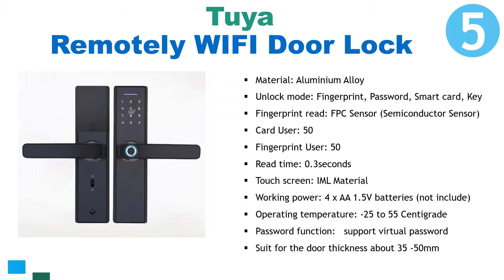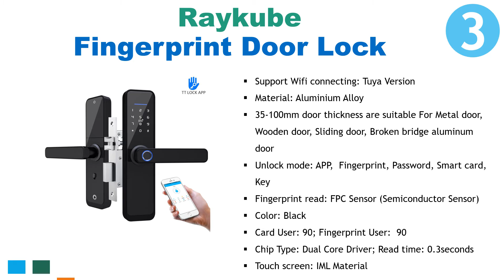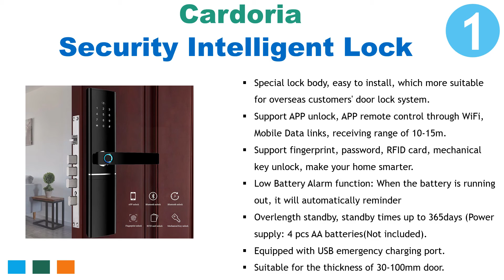5 Best Biometrics Locks For Doors | Keyless Locks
1. Cardoria Security Intelligent Lock
2. Yoheen Biometric Fingerprint Door Lock
3. Raykube Fingerprint Door Lock
4. Aqara Smart Fingerprint Door Lock
5. Tuya APP Remotely WIFI Door Lock

Welcome to EB Technology in this video i will show you top 5 best biometrics locks for doors. Key less locks
EB Technology Channel is updating the latest gadget and hot selling product.

biometrics locks for doors on aliexpress, best biometrics locks 2020, best fingerprint door lock under $150, fingerprint door lock to buy,